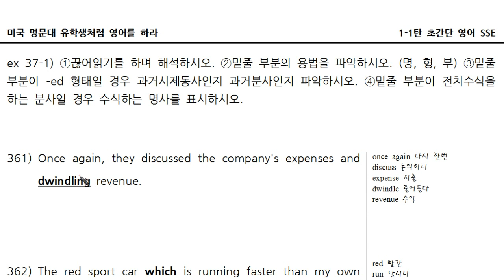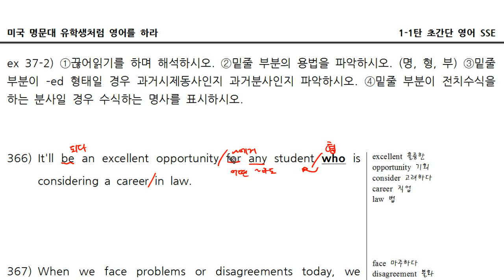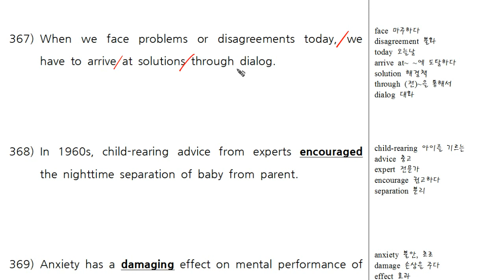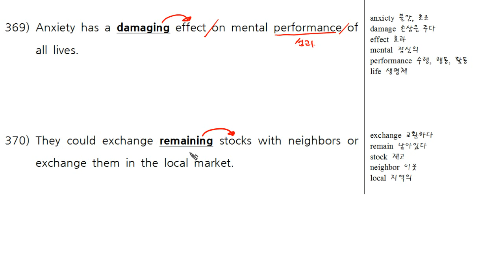1 1탄 361~370